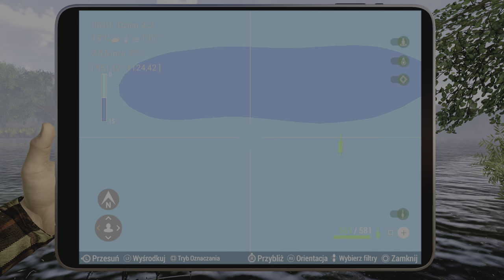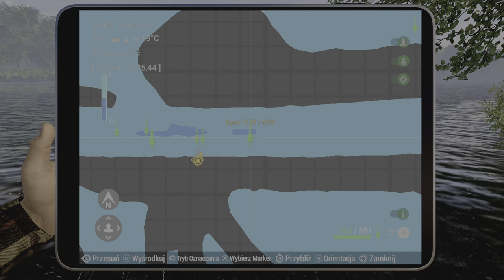Fishing Planet (PS5) : Jezioro Sander Baggersee / Cz.Larwa.Hol : 2 Unikatowy Karaś Srebrzysty 2,6 kg